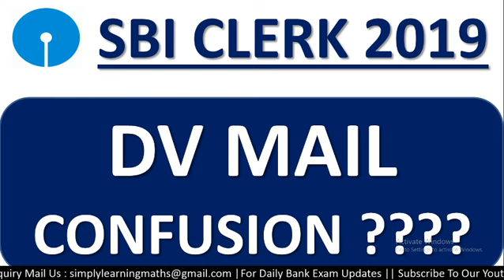SBI CLERK 2019 DV MAIL ???? || SBI CLERK 2019 DV + LPT DATES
In this video we are discussing the SBI CLERK 2019 DV MAIL.